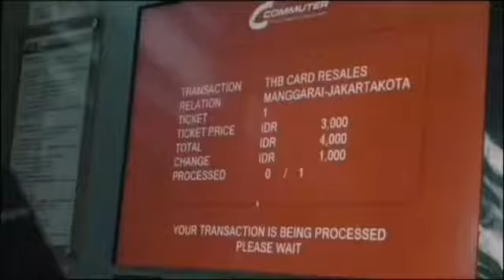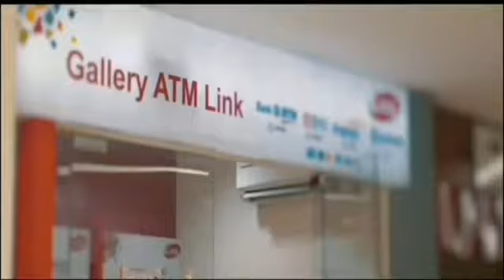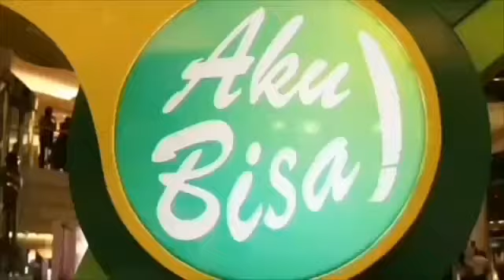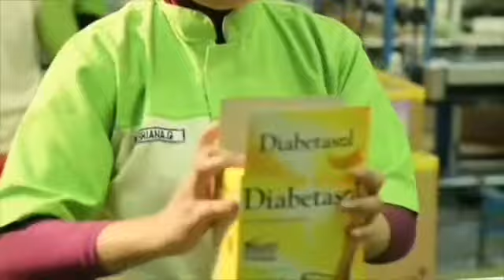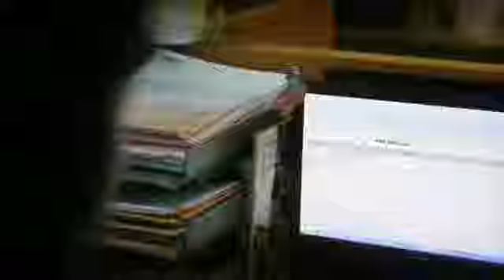Latnis Admindas : Pelayanan Prima - Drs. Heru Gunawan, M.Si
Video Pengantar Materi Pelayanan Prima Pelatihan Teknis Administrasi Dasar - Drs. Heru Gunawan, M.Si